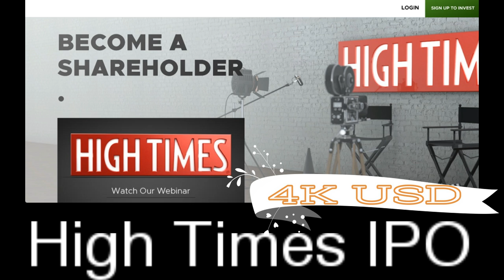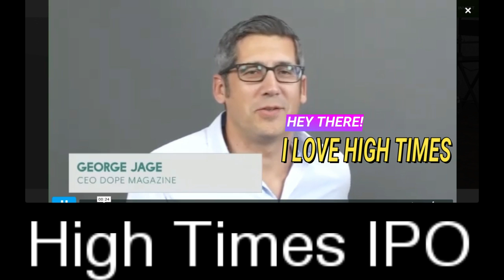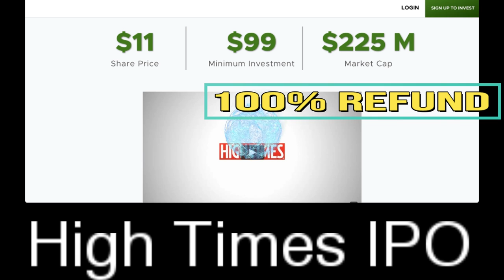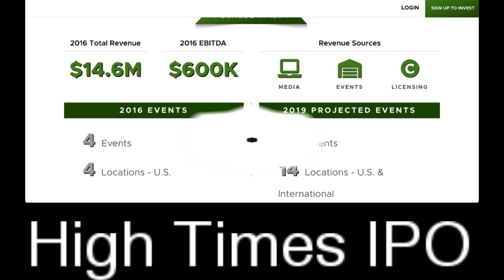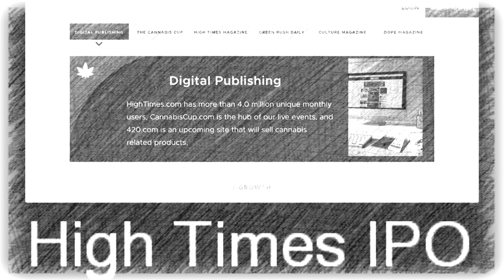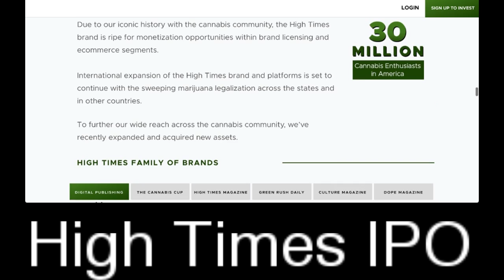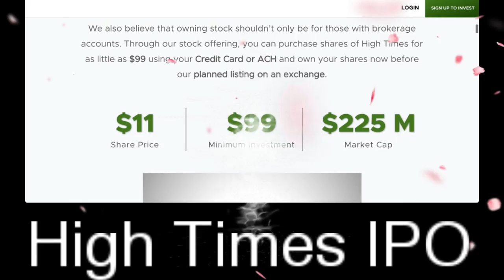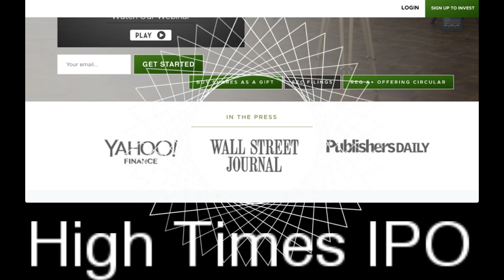HIGH TIMES refunding money in 5 to 10 business days ✅🙏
HIGH TIMES refunding money in 5 to 10 business days ✅🙏- RICH TV LIVE - November 24, 2018 - I decided to get my money back from High Times and if you want a refund I can show you how. This may still be a great investment I just decided I didn't want to wait any longer so I requested a refund!!!
a one-stop shop for cryptocurrency, stocks, sports, travel and trending topics.